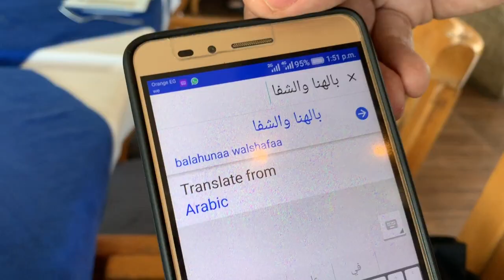Crazy Vegan Adventures In Alexandria, Egypt (Ooonnnn Fiiiiiireeee - Literally)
Alexandria is such a magical place. I have been studying the history of this region since my childhood... and it has been such a surreal experience to finally go see it in real life. To walk in the footsteps of Alexander The Great. an absolute surreal experience.
Visiting the historic sites was like an absolute dream come true.
My vegan food adventures in Alexandria were an absolute blast!!!